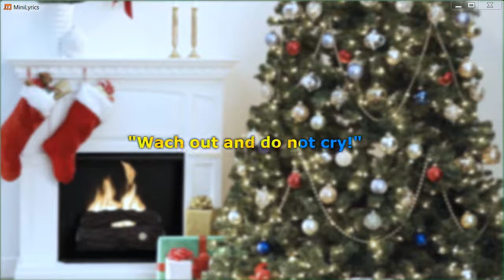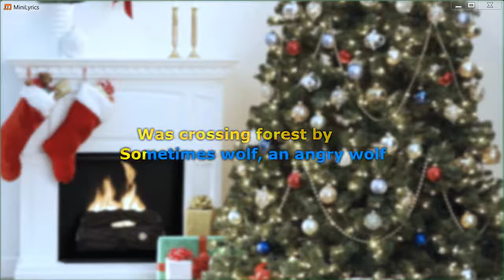В лесу родилась ёлочка (The Christmas Tree Was Born Someday)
Lyrics:

The Christmas tree was born someday
Among the other trees
In Summer and in Winter it
Was always pretty green

The snowstorm sang a song for it:
"Sleep Christmas tree, bye, bye!"
The frost was covering with snow:
"Wach out and do not cry!"

A shaking bunny-hare of grey
Was jumping just behind
Sometimes wolf, an angry wolf
Was crossing forest by

We hear in thick wood somehow
A scratch that under skid
A rough-legged horse right now
Is running in hurry

The horse is pulling on the sleigh
Moujik seats in a hood
Then he cut down our Christmas tree
Just at the very root

And here it is wel-dressed by
The children just for fun
And so much of a joy it brought
For Cristmas to be done.

2012